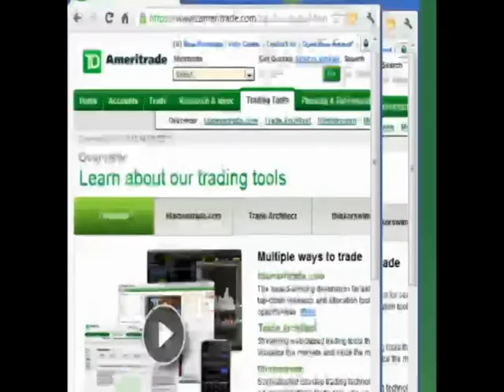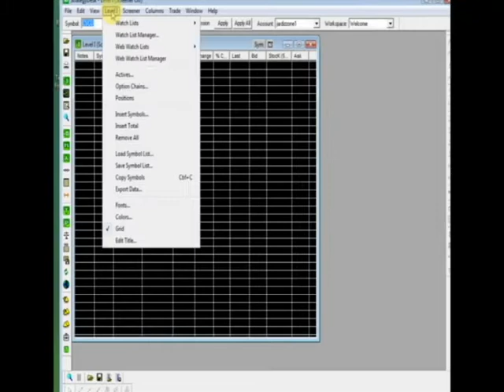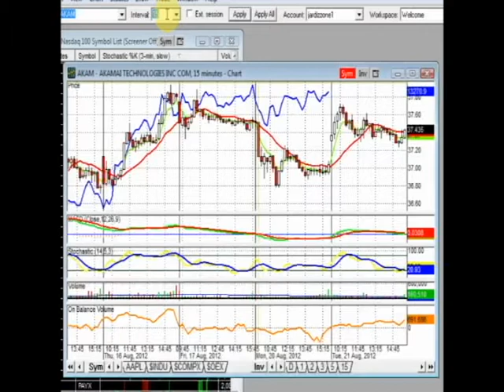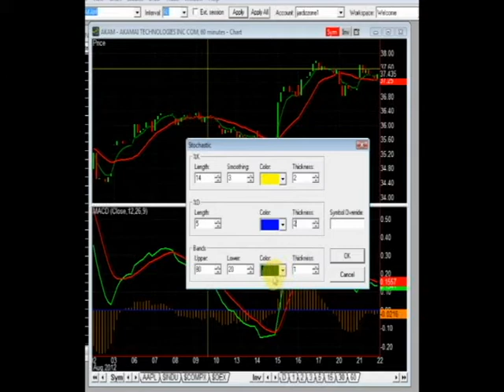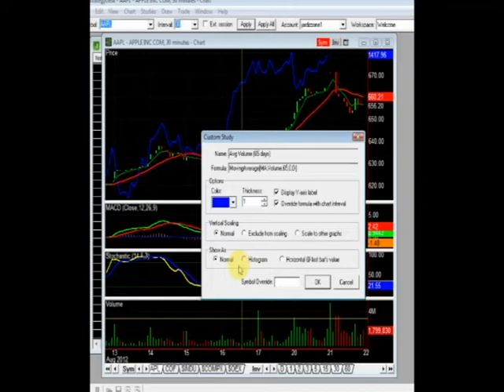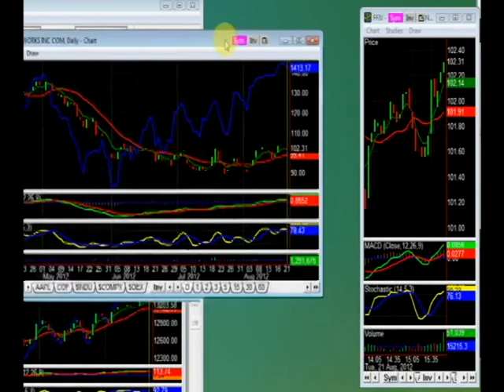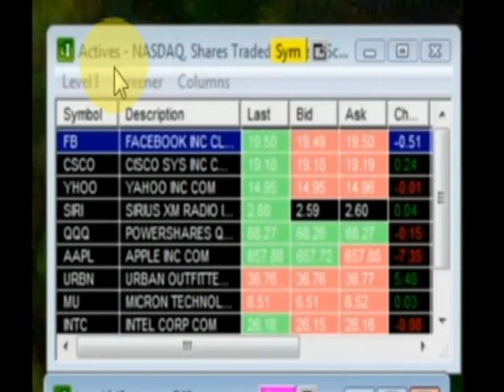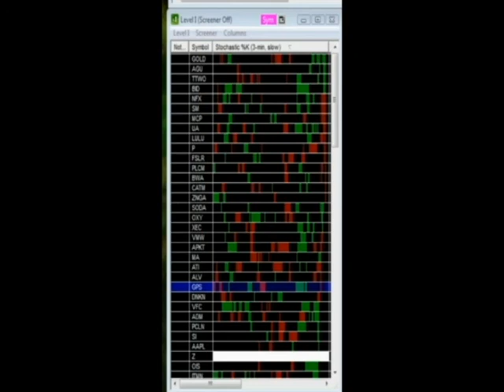Tools of the Trade - Episode 1 - Strategy Desk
Briguy's Tools of the Trade, Episode 1, To Begin, Begin.

In Briguy's first episode, TD Ameritrade's Strategy Desk is highlighted, with instructions on setting up a Level 1 Screener with linked charts.  Briguy demonstrates the usefulness of a Level 1 Screener that includes a 3-minute Stochastic column to draw attention to overbought and oversold conditions, live during the trading day.

The full video is available to Premium Day Trading Radio members only.  Sign up for a 2 week trial and gain access to the full content for this and other shows at Day Trading Radio.

Tune in Tuesdays at 8:00 PM EST for new episodes.

Follow @briguytrading